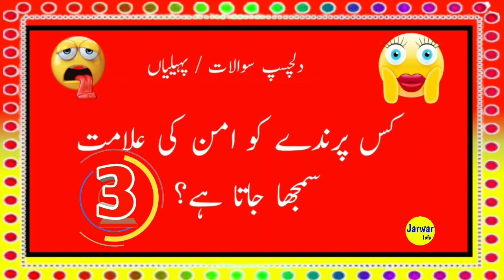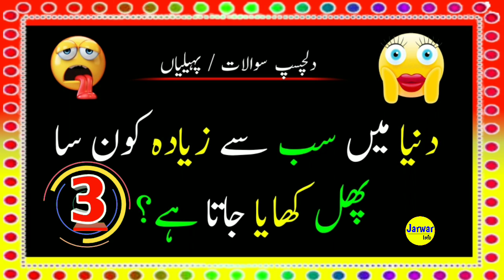Paheliyan In Urdu With Answer | Urdu Sawal Jawab | Riddles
Cover Topic :-

urdu paheliyan
paheliyan
urdu riddles
paheliyan paheliyan
paheliyan video
hindi paheliyan

Hindi Paheliyan

Hindi Paheliyan

Paheliyan 2023

Hindi Paheliyan

General Knowledge

Amazing Puzzles

Urdu Riddles

Hindi Riddles

common sense

Riddles

puzzles

quiz

jarwar info